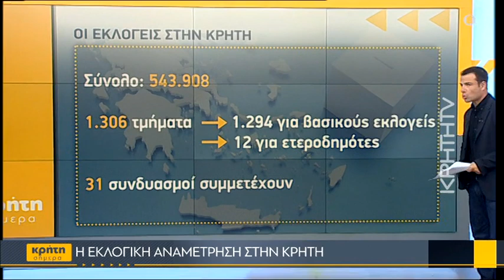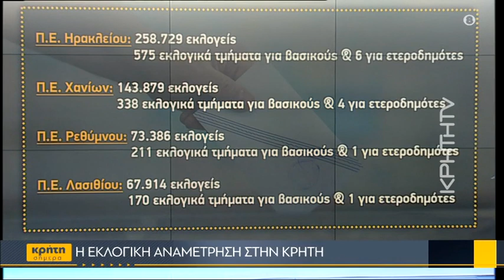Εκλογική άδεια: Πόσες μέρες δικαιούται ο εργαζόμενος;